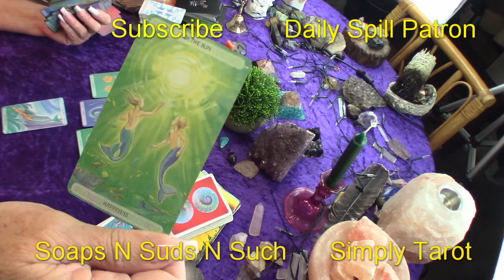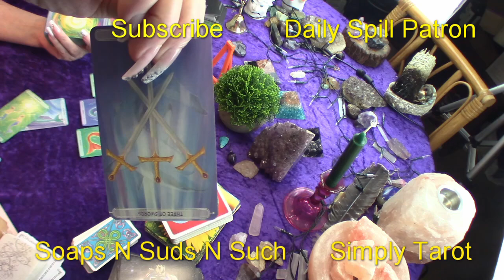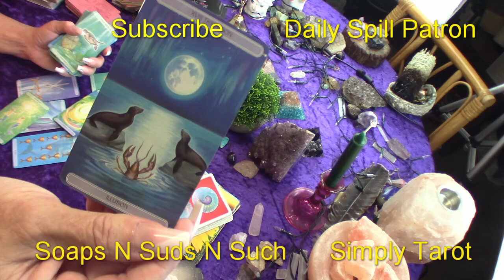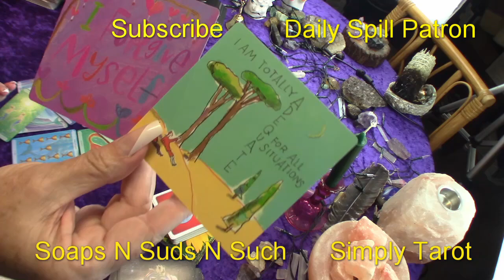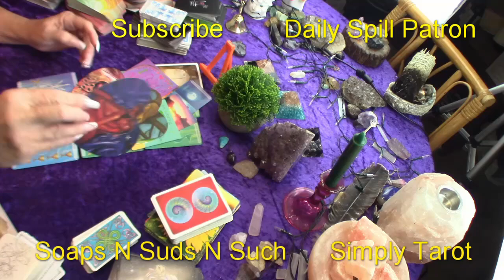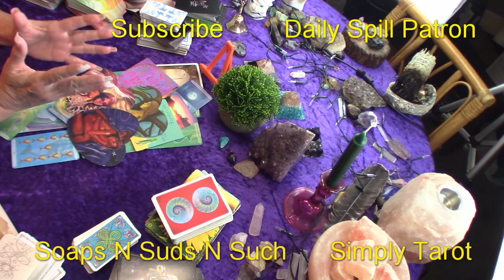WOW! HAPPINESS within a WISH! NEW BEGINNING SOULMATE TWIN FLAME Tarot Reading for the collective